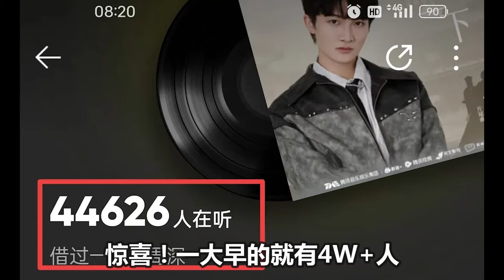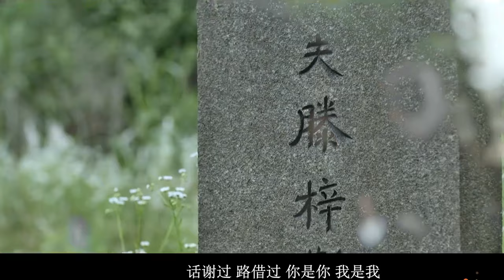【周深】借过一下！周深时代来了！《人物》访谈，一次被严重低估的对话！唐恬觉得周深是一个天真脆弱又强大的人！